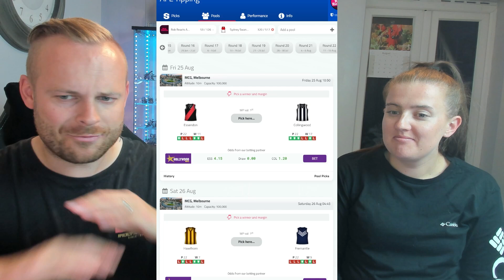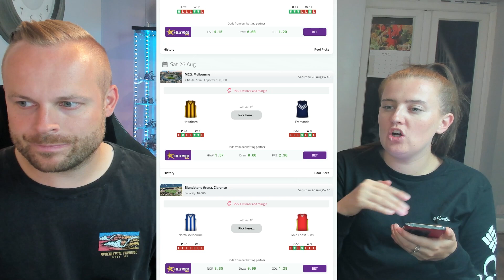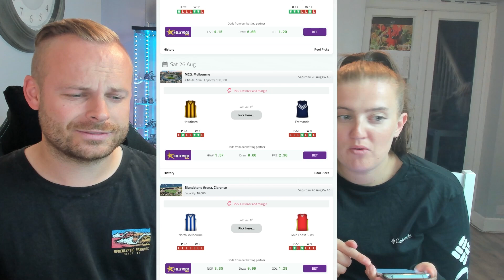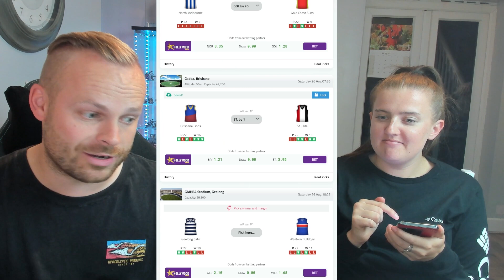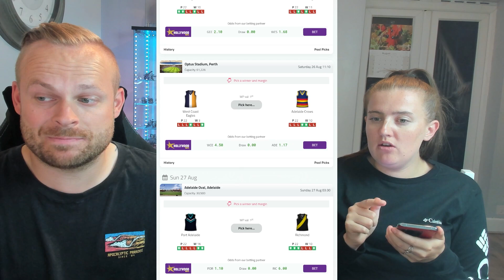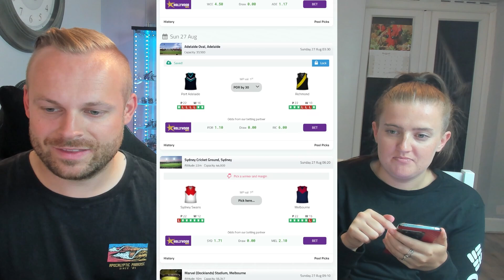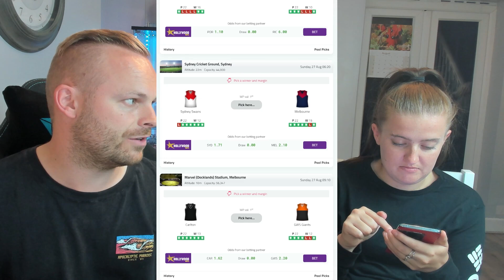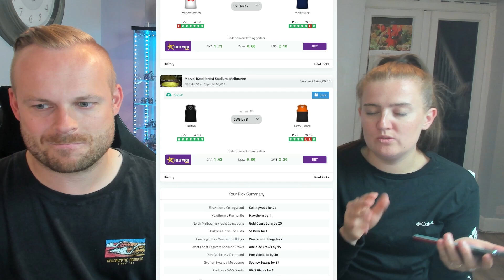My AFL 2023 Round 24 Tips! | MY WIFE DOES THE PREDICTIONS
After a bang average season of AFL Tips, let's see if my wife can do better!